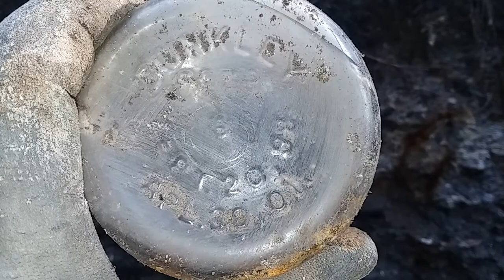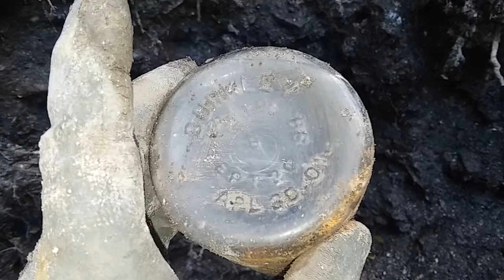EPIC DUMP DIG October 31st YIELDS A KILLER COBALT MEDICINE AND OTHER GOODIES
Sunday morning Epic dump was nice and quiet at 7:15am..A few deer moved in and of the mist and fog that surrounded the dump..Dug a nice Harry Haber cobalt blue Hair color medicine bottle..Hunter from EASTERN OUTDOOR ADVENTURES  and his father Matt came out to dig with me and Andy Givens today..Pulled a 6 pack of Hinchliffe Brewing & Malting beer bottles and a Ballantines beer bottle and lots of other goodies !! Check out Eastern Outdoors short video clips !!